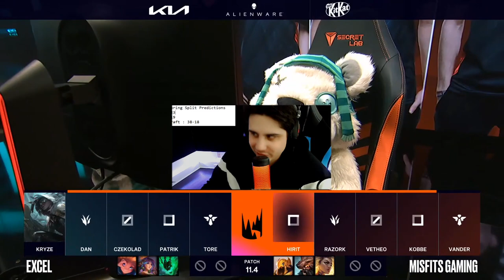The Best Thing SK Treatz Did... | IWD LEC Co-Stream